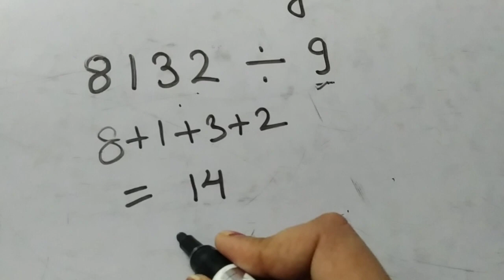11 December 2020